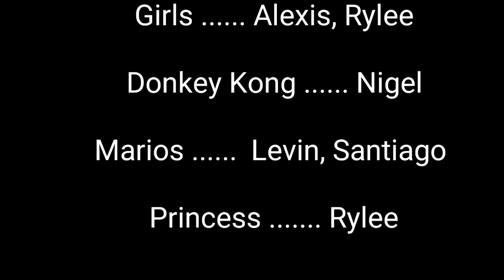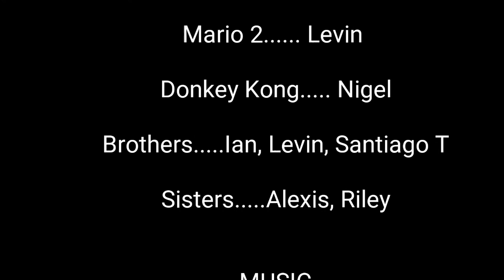RRPS - VGE Donkey Kong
Rio Rancho Public Schools - Vista Grande Elementary School